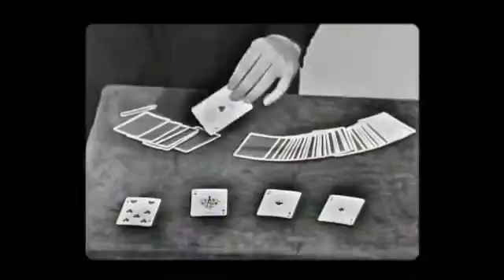The Great Pretender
The Great Pretender is the warm, laid-back and intimate portrait of a unique artist who, at times, seems to lay his masks down and reveal his true self.